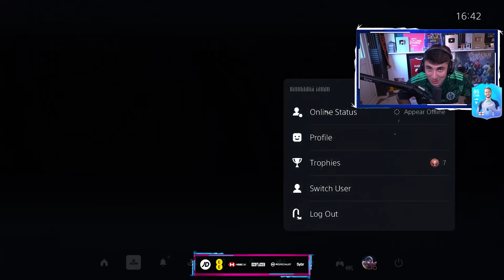A New Club LEGEND Is Born On The RTG!